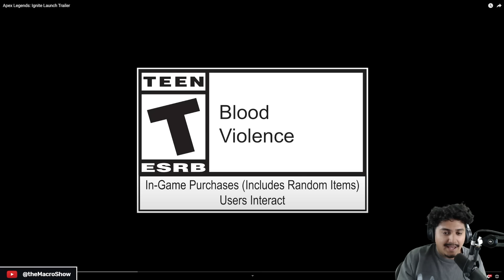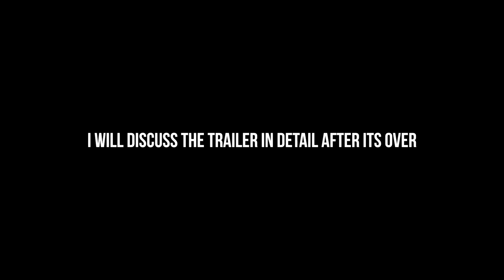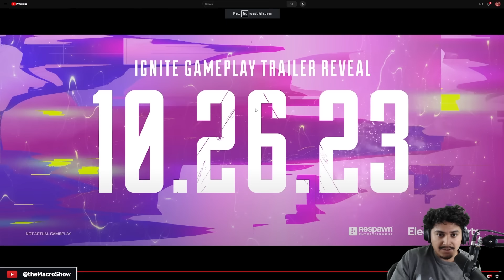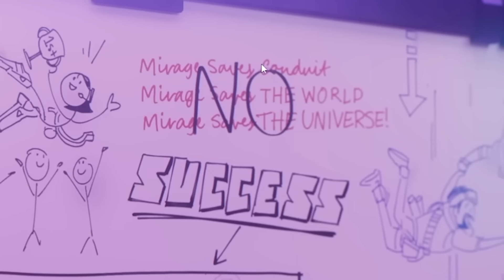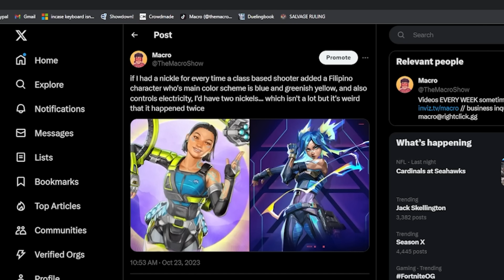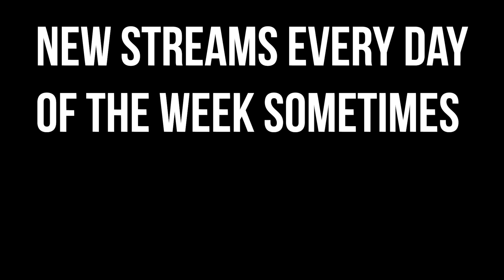SEASON 19 APEX LEGENDS TRAILER REACTION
Season 19 is coming next week, and in this trailer we finally get to see what Conduit is all about! Let's check it out and discuss/analyze the trailer!